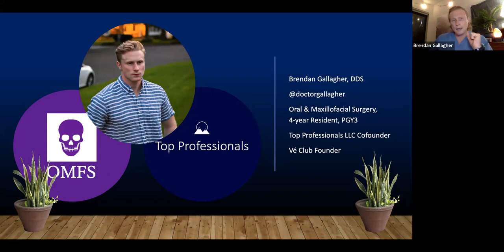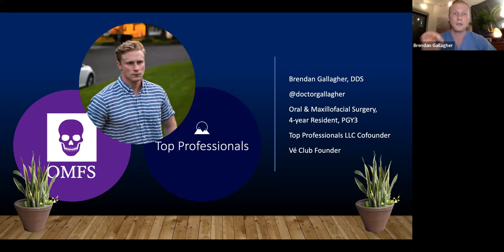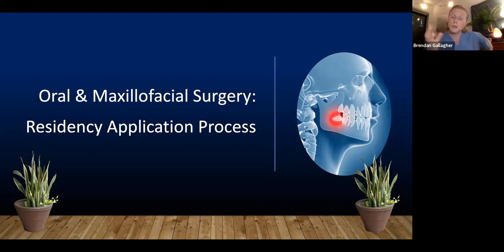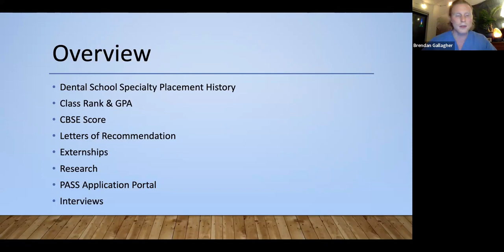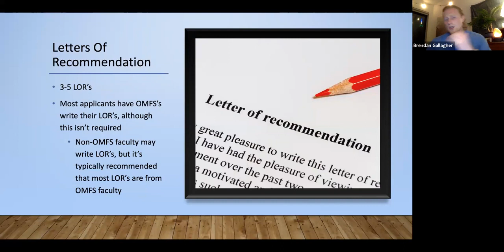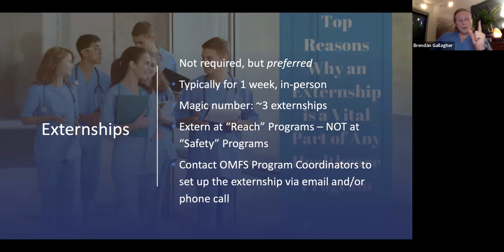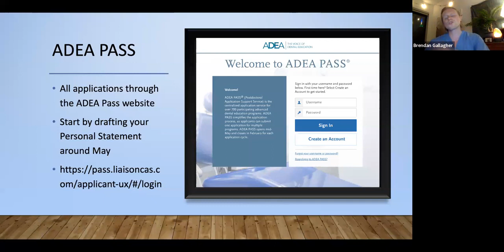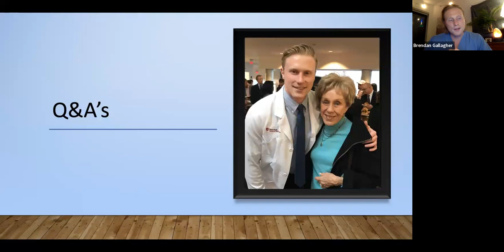Oral and Maxillofacial Surgery Virtual Shadowing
9.27.23